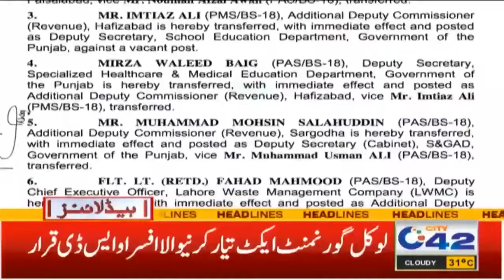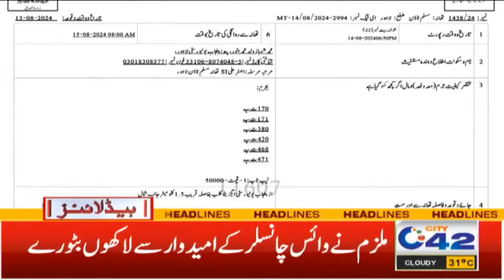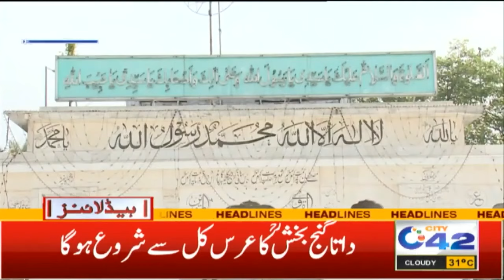7AM News Headlines | 24 August 2024 I City 42